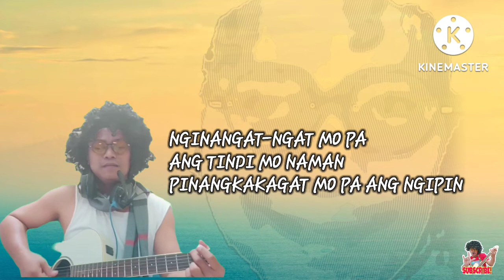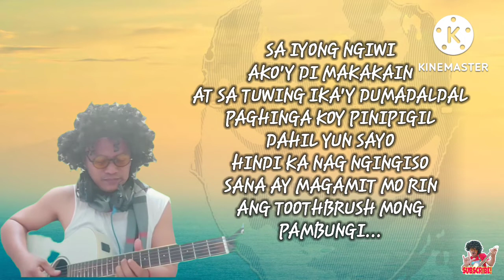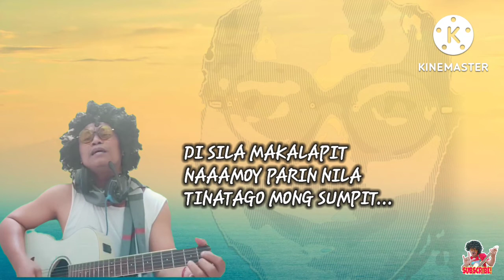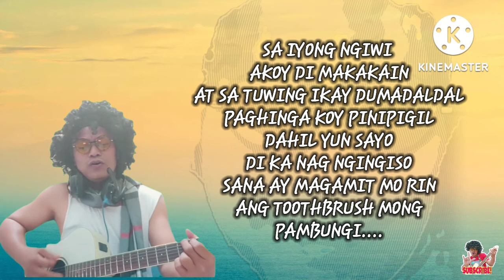NGIWI | PARODY BY KAGAWAD